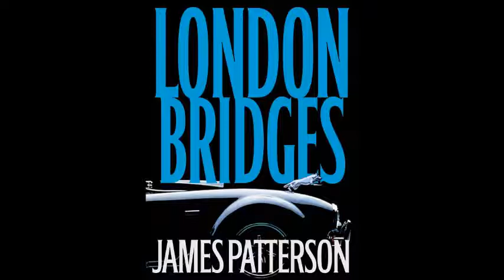London Bridges James Patterson2004 23